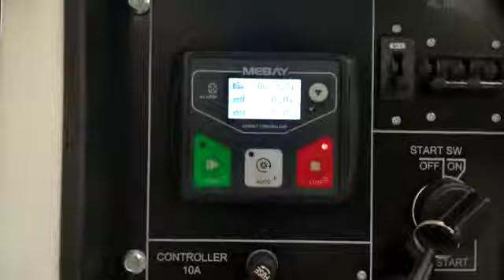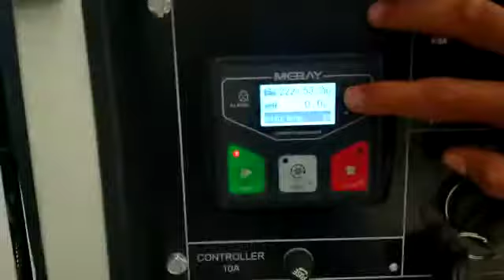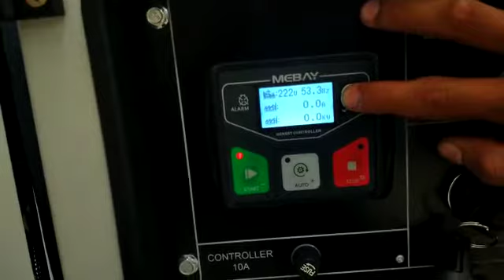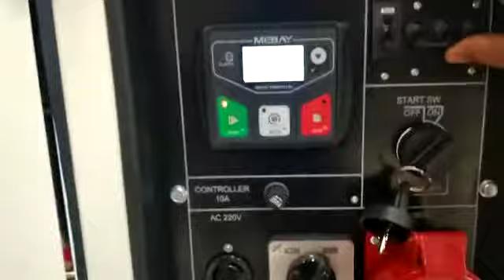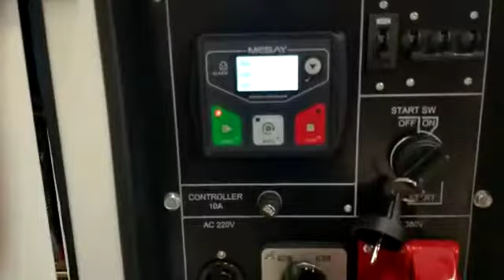Tsuzumi TDG 15000 SDV - genset terbaik 15 KVA dual voltage ( 3 phase & 1 phase 100%)